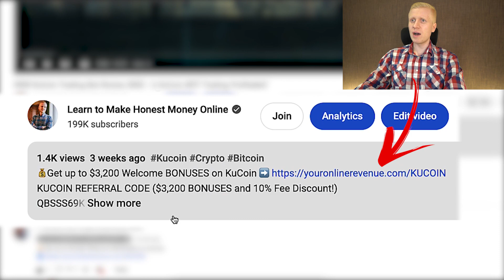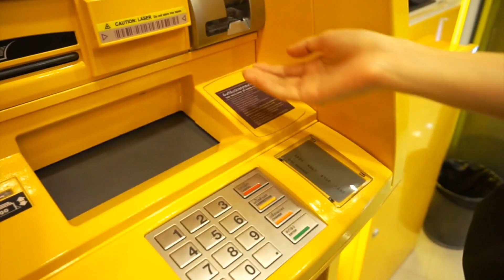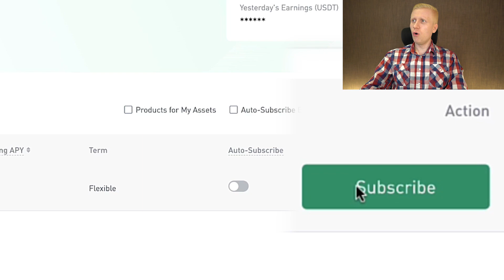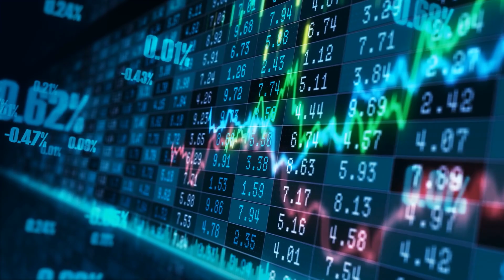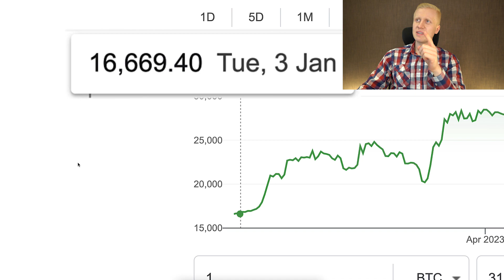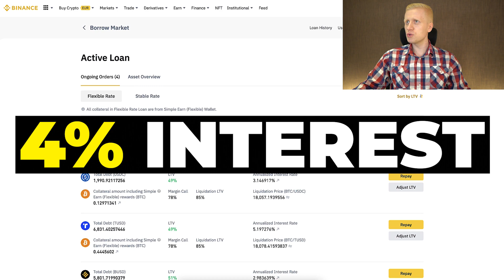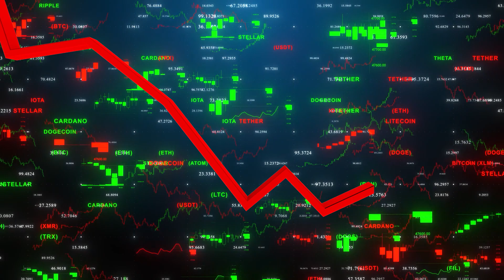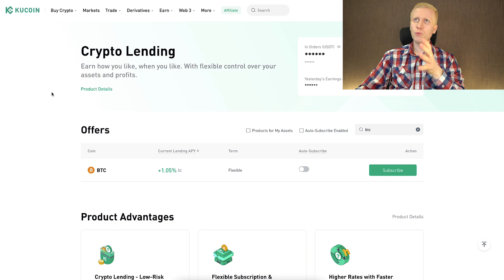How to Use KUCOIN LENDING Tutorial 2026 (KuCoin Rewards 2026)